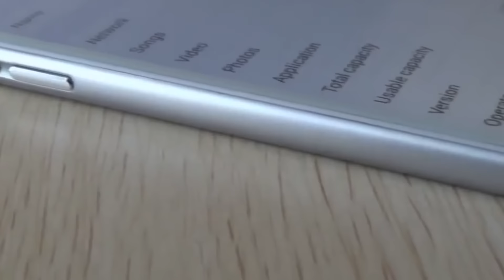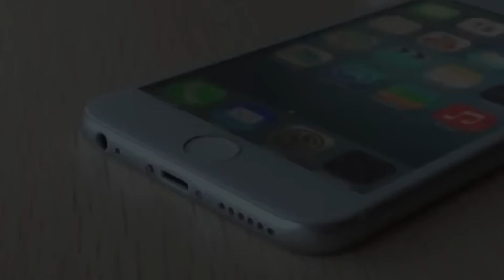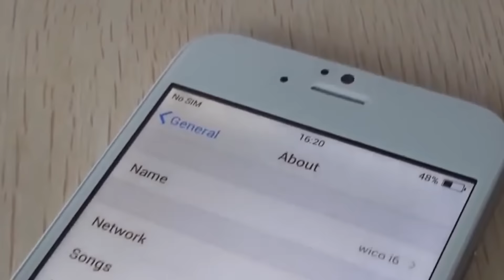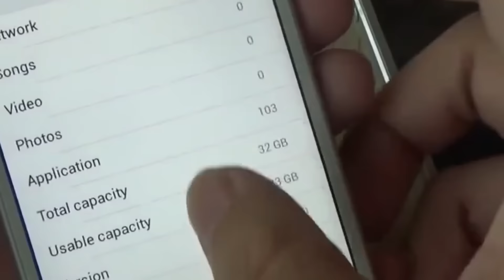Podróbka iPhone'a - Jak odróżnić podróbkę?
Jak odróżnić podróbkę iPhone'a? Jak i gdzie kupić oryginalnego iPhone'a? Podróbka iPhone'a vs oryginalny iPhone. Jak odróżnić podrabianego iPhone'a? Kup Produkty Apple w Lepszych Cenach W Sprawdzonych Sklepach 🔥: iPhone 16 Pro

W dzisiejszym filmie o podróbkach iPhone'ów.

💻 NA CZYM PRACUJE I Z CZEGO KORZYSTAM:
❗️ OPROGRAMOWANIE:
FINAL CUT PRO X/MOTION 5